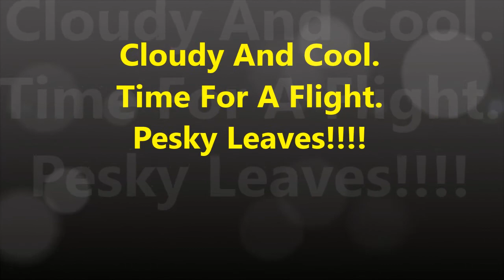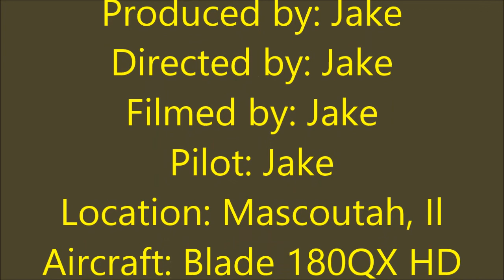BLADE180QXHD YYEEDD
Description